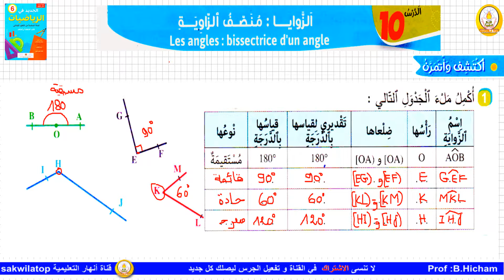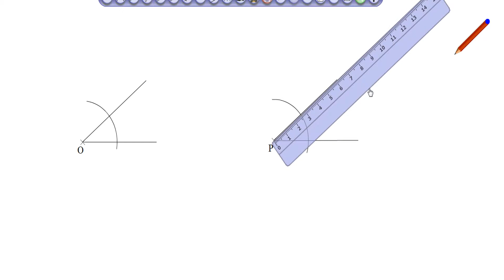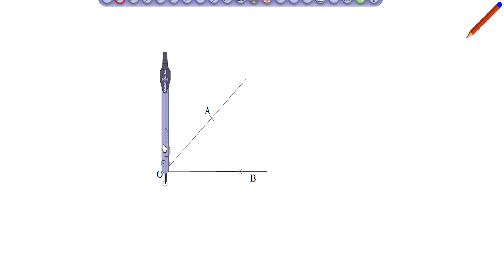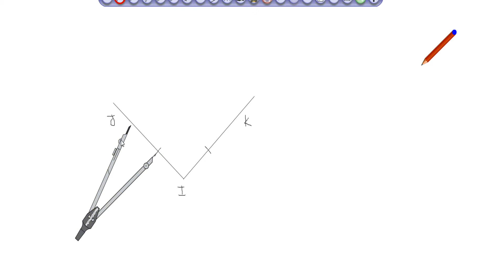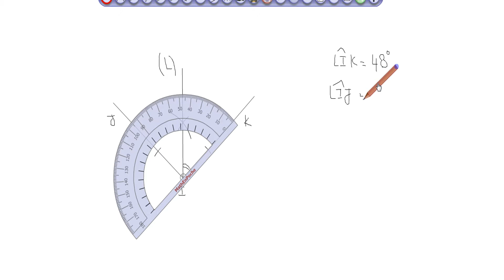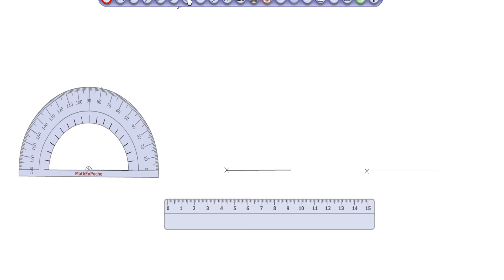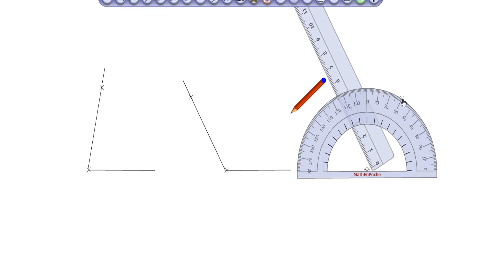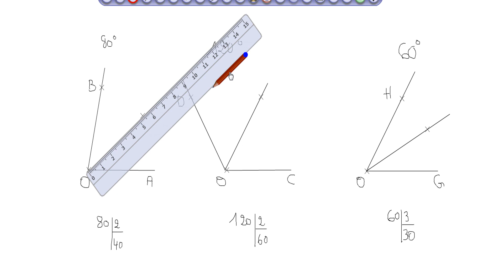sakwilatop | الجديد في الرياضيات السادس الصفحة 48 الطبعة الجديدة --